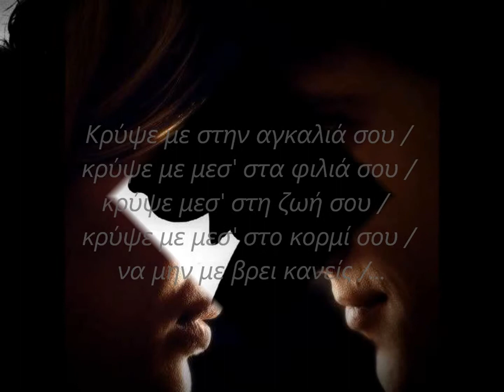mixalis-xatzigiannis-krypse me 2009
.✿♪♫•¬*¨*¬•.¸¸❤¸¸•*¨*•☆.｡.✿..TEO M..✿♪♫•¬*¨*¬•.¸¸❤¸¸•*¨*•☆.｡.✿